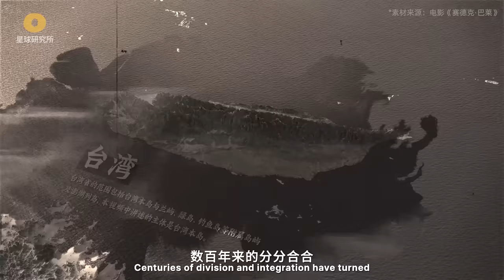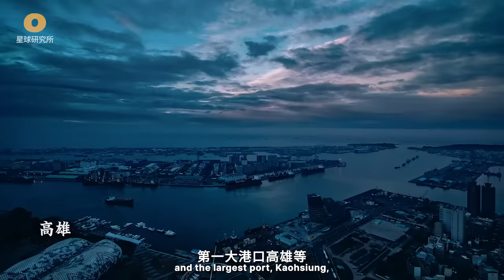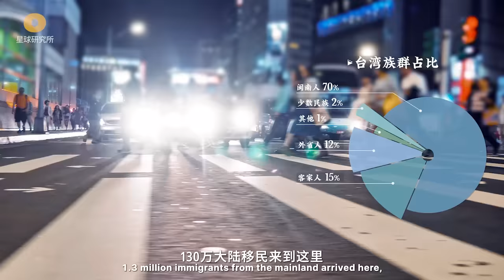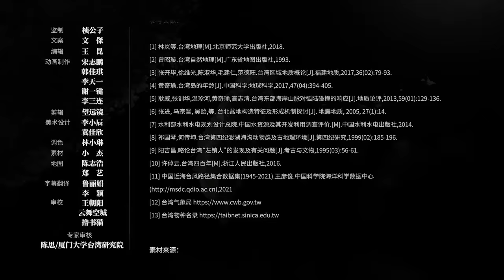什么是台湾？| What is Taiwan？